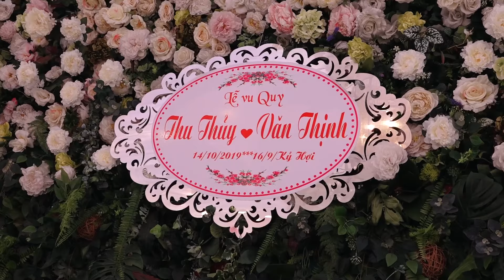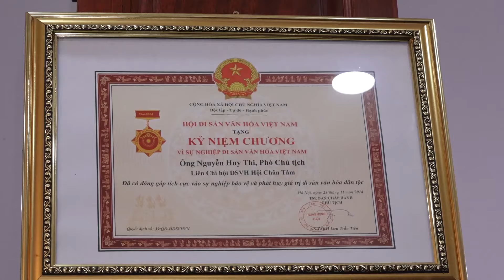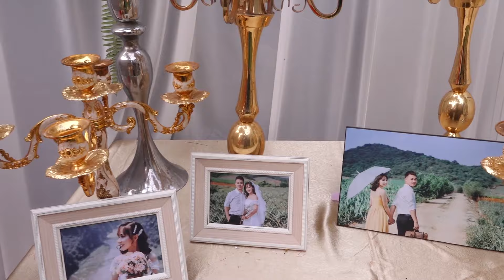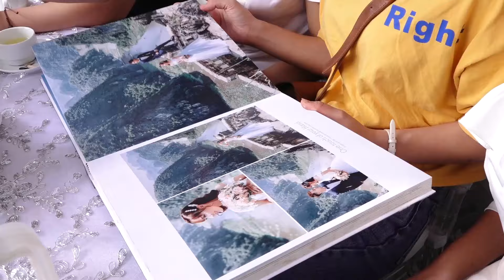Lễ Thành Hôn Nguyễn Văn Thịnh - Nguyễn Thị Thủy Ngày 16-9 Kỷ Hợi - FUL HD